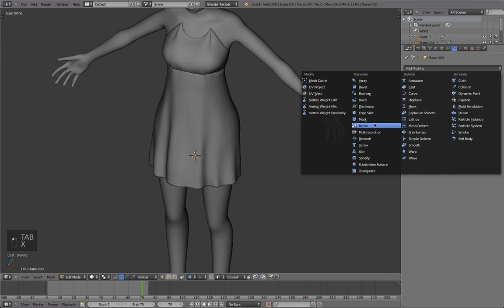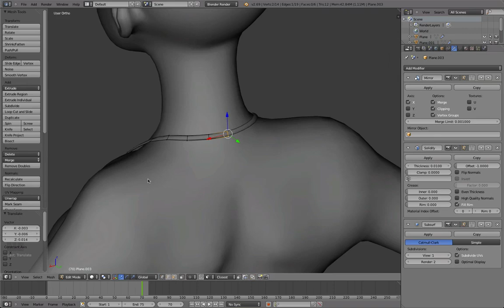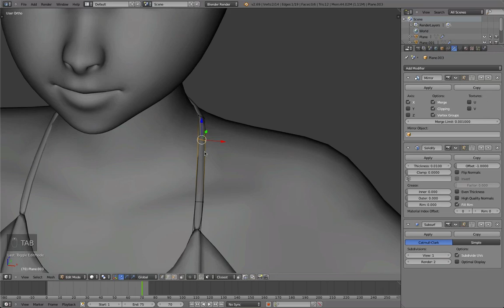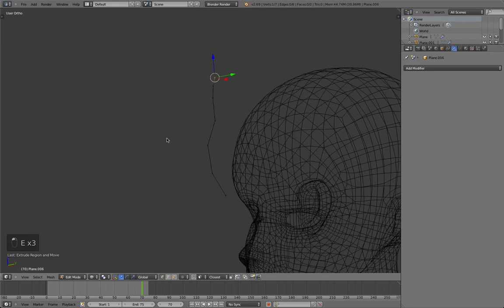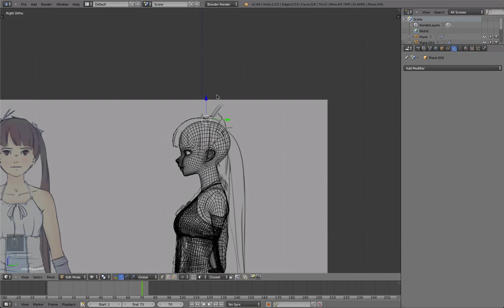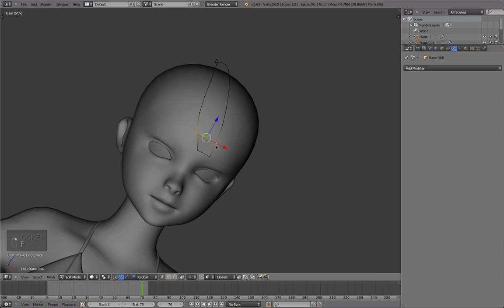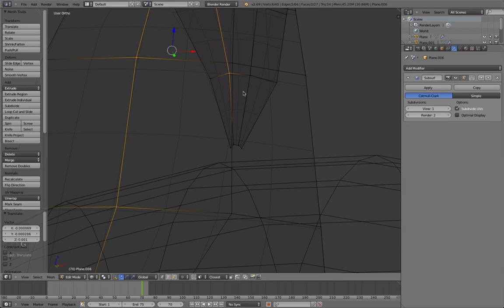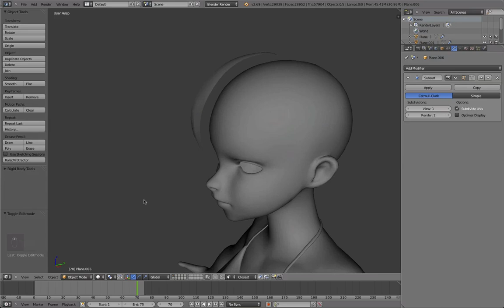[Part 17/ 24] Blender anime character modeling tutorial - Cloth Details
This is part 17 of the anime character modeling tutorial. This video will show how to finalize the cloth.